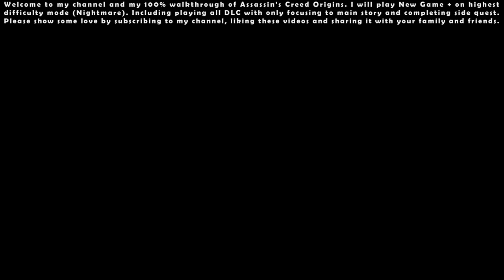Assassin's Creed Origins (Nightmare NG+) - 100% Walkthrough #11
00:00 - Start

00:19 - Side Quest: Curse of Wadjet

10:09 - Side Quest: Rebel Strike

15:18 - Side Quest: Seven Farmers

27:26 - Side Quest: The Man Beast

34:45 - Side Quest: Sobek's Tears

41:59 - Side Quest: The Jaws of Sobek